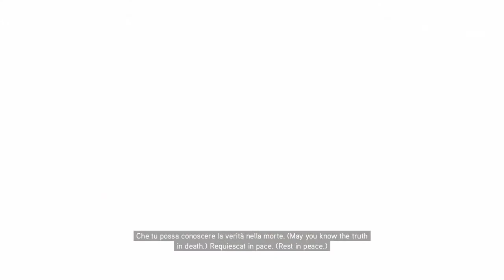Da Vinci Disappearance All Cutscenes